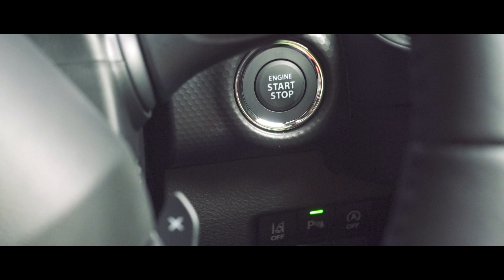【新型ハスラーで行くデイキャンプ】⛺️ HYBRID Xターボ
AG Factory TVです🚗

今回はスズキ新型ハスラーHYBRID X ターボで
デイキャンプに行ってきました⛺️
外で食べるごはんは最高ですよね❗️
まだまだ寒い日が続きますが
春が待ち遠しいですね🌸

AG Factoryでは試乗車はもちろん
ご準備していますが
オリジナルカスタム車両も開発中です❗️
完成次第お知らせできればと思っています🚙

AG Factoryの詳細は
カーセンサー